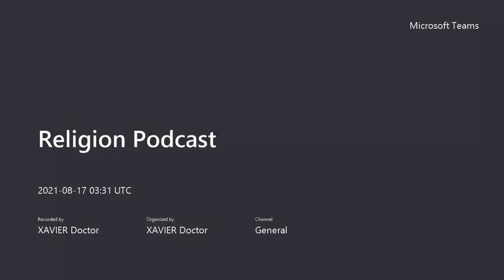Religion Podcast, We Have Questions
Is the bible foolproof? Should we condemn non believers? Are you right not to believe in another being?
Many questions that have so many answers let's get into it at CTJA